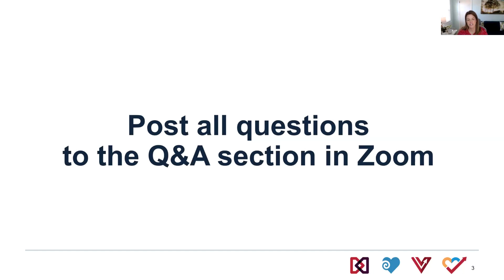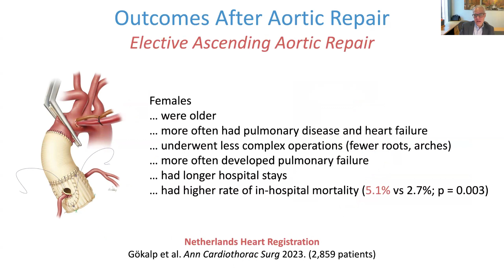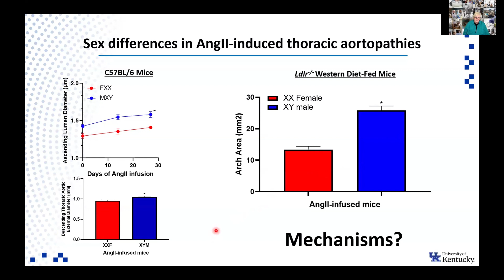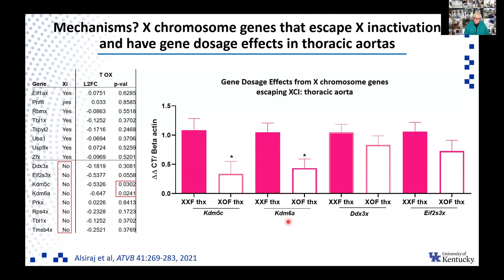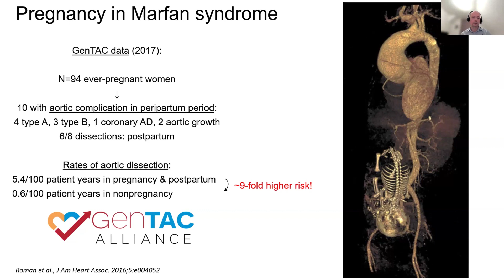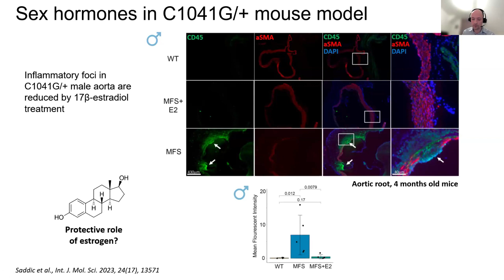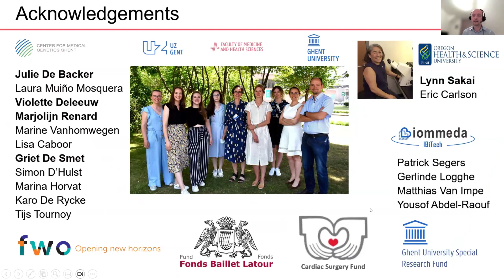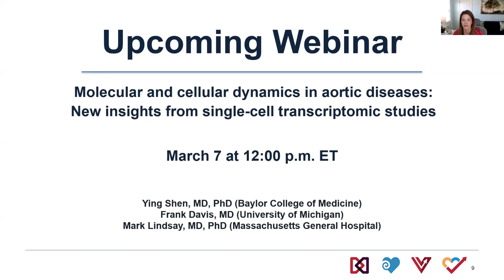Sexual Dimorphism in Thoracic Aortic Disease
In this webinar, speakers present evidence of sexual dimorphism in heritable thoracic aortic disease in both animal models and humans. The following topics were covered:

* "Sex-based differences in thoracic aortic aneurysms and dissections: An overview," presented by Scott A. LeMaire, MD, Geisinger (USA)
* "Mechanisms of sex-based differences in experimental aortopathies," presented by Lisa A. Cassis, PhD, University of Kentucky (USA)
* "The impact of sex on aortic disease in Marfan syndrome: Of mice and (wo)men," presented by Patrick Sips, PhD, Ghent University (Belgium)